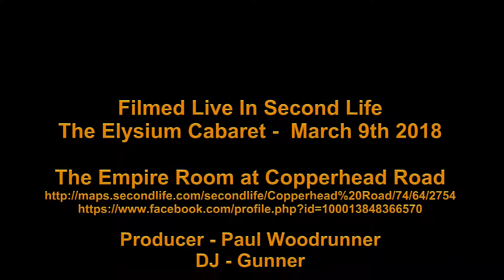Kyshra Assassin Elysium Cabaret 9 Mar 2018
Assassin - Sub Pub Music
Choreographer - Kyshra Rhiadra
Dancer - Kyshra

The Elysium Cabaret -  March 9th 2018
The Empire Room at Copperhead Road

A Passion and Peace Production